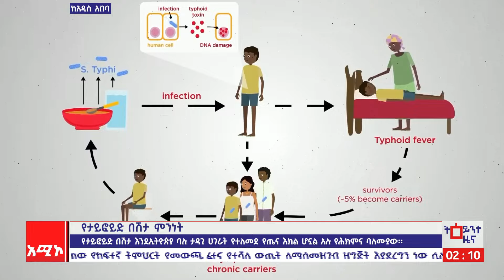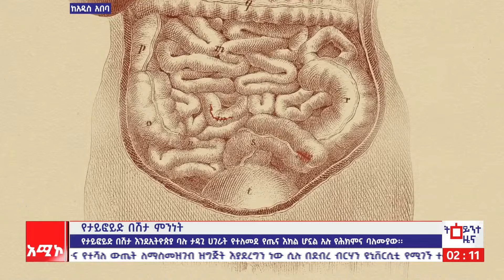የታይፎይድ በሽታ ምንነት